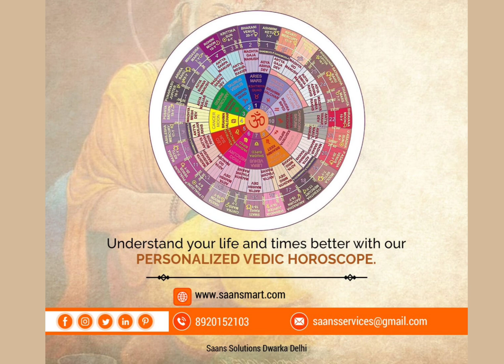How to get success in all areas of your life #003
saansmart presents Tip of the day for success in all areas of your life